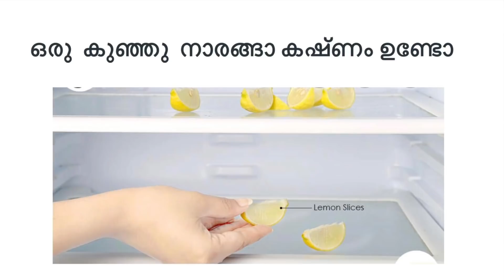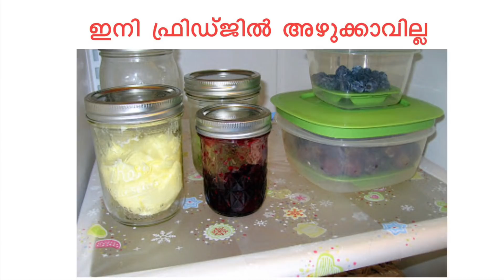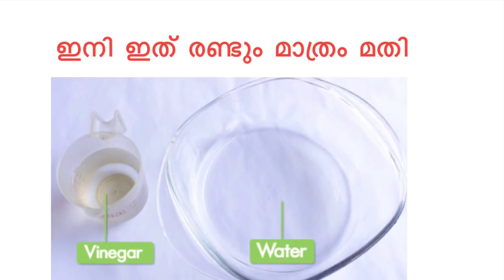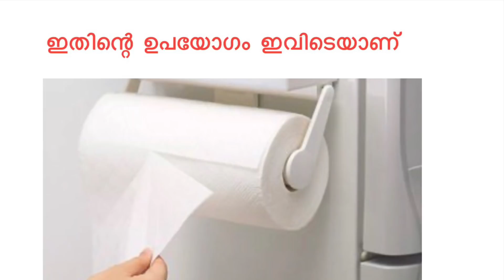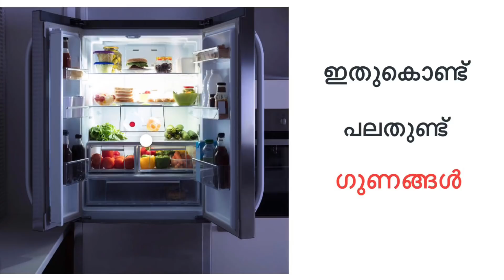എല്ലാവർക്കും ഉപകാരപ്പെടും 10 ഫ്രിഡ്ജ് ടിപ്സ് / 10 refrigerator tips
Very useful 10 refrigerator tips